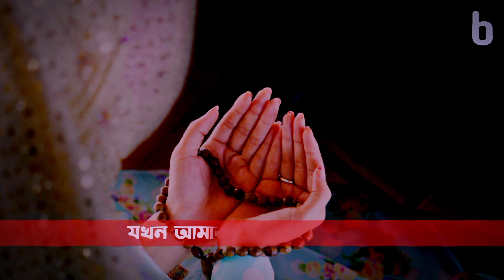ইস্ আমরা যদি একটু দেখতাম আমাদের নবী কে | If only we could see who our prophet is.